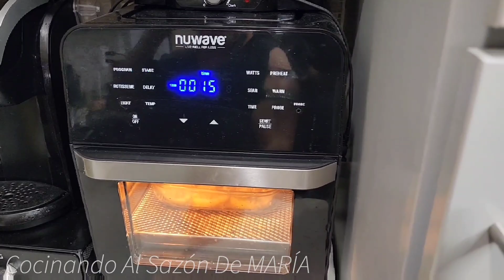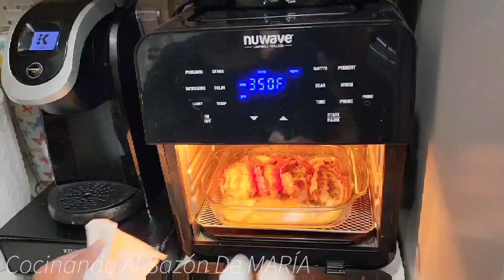COLAS DE LANGOSTA CON MANTEQUILLA Y AJO| COLA DE LANGOSTA Y CAMARONES AL MOJO DE AJO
Hola amig@s !!
un gusto saludarles esperando se encuentren bien
Hoy vamos a preparar unas riquisimas colas de langosta y camarones en mantequilla ajo, como preparar colas de langosta, como cocinar colas de langosta, como preparar cola de langosta al ajillo, colas de langosta al mojo de ajo, lobs tail, lobster tail

0:00 intro y que prepararemos
0:24 ingredientes
1:15 preparacion
7:04 prueba y despedida

ingredientes
4 colas de langosta
16 camarones
1 manojo de esparragoa
2 barritas de mantequilla
(aprox 220 gr)
2 limones amarillos
1 cabeza de ajo
1/2 cucharita cafetera de sal
1/2 cucharita cafetera de pimienta negr
1/2 cucharita cafetera de perejil
sal al gusto [yo use 2 cucharitas cafeteras]

Hagan asi su cola de langosta con camarones y les prometo les van a encantar

Les quiero dar las gracias a todos los que ven mis videos por apoyarme y por el cariño que me brindan !!
se los agradezco de coraz❤n !!
muchisimas gracias !!
les mando saludos y abrazos !!

Gracias de ante mano !!